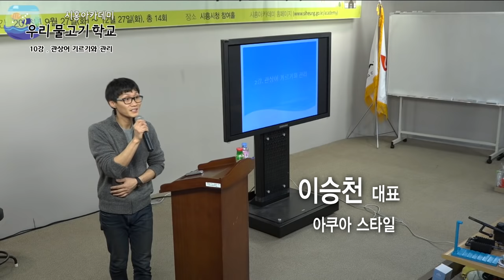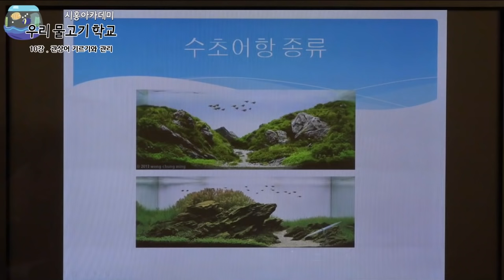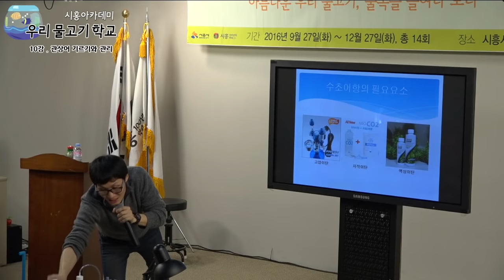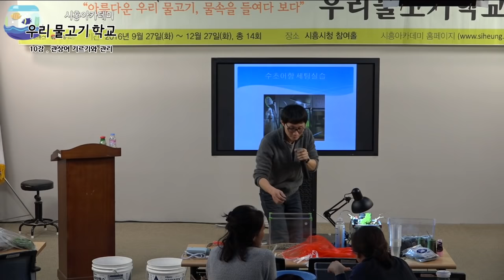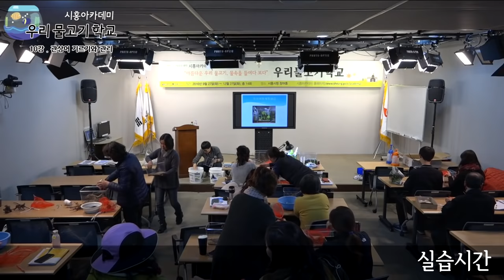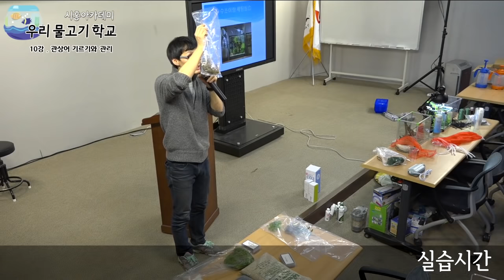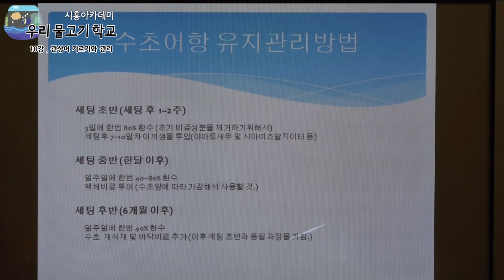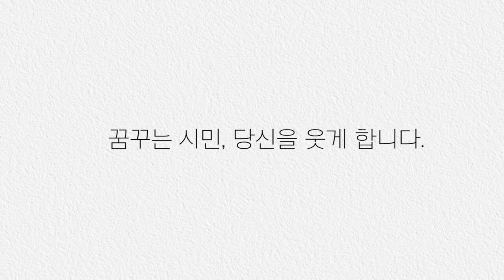[시흥아카데미] 우리물고기학교 10강 「관상어 기르기와 관리」 - 이승천(아쿠아스타일 대표)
내 용 : 관상어 기르기와 관리

강 사 : 이승천  / 아쿠아 스타일 대표

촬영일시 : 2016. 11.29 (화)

■ 기획처장 : 우정욱 / 시흥시 시민소통담당관

■ 학교장 : 김 익 수 / 전북대 명예교수

■ 촬영 : 박소영

■ 편집 : 박소영

■ 제작 : 시흥시